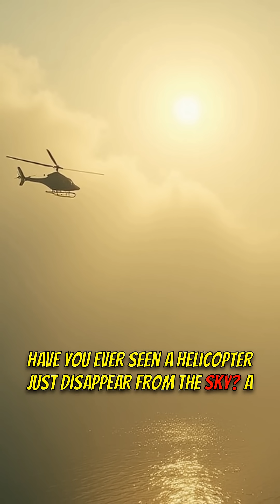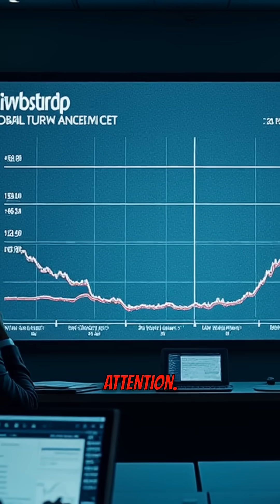Hudson River Helicopter Crash: The SHOCKING Truth!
🚨 What caused the Hudson River helicopter crash? 🚁 We break down the potential causes and technical factors behind this aviation incident.

🟦 KEY FACTORS:
1️⃣ In-flight breakup of the aircraft.
2️⃣ Main rotor detachment and tail damage.
3️⃣ Possible mast bumping scenario.

🟩 WHY IT MATTERS:
- Understanding aviation safety.
- Learning from past accidents.
- Improving helicopter design.